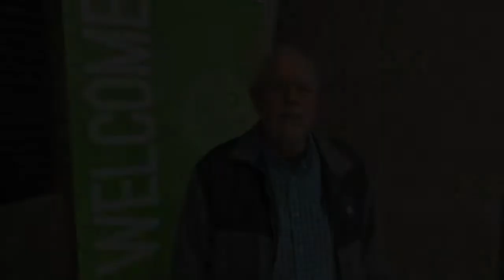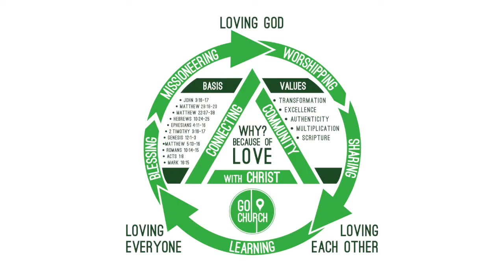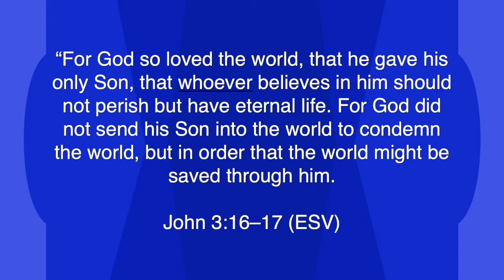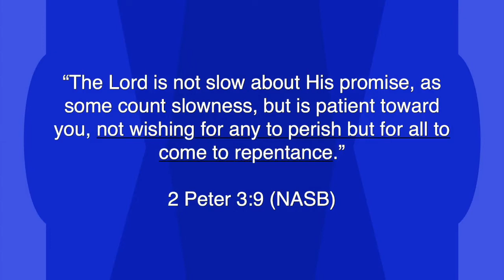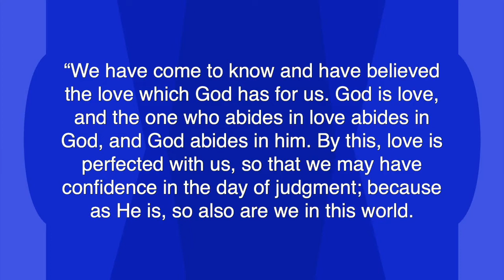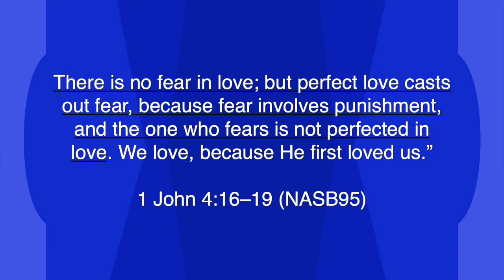All About Love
Join us as Pastor Mark preaches on the vision of Go Church.

If you are visiting with us, have any prayer requests, or want more information about GO Church, please fill out one of our online connections cards.